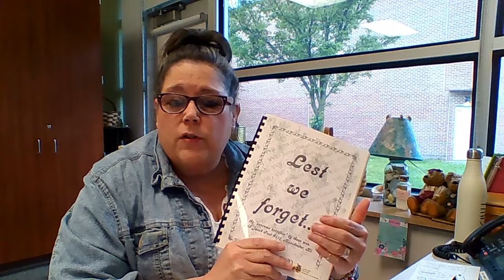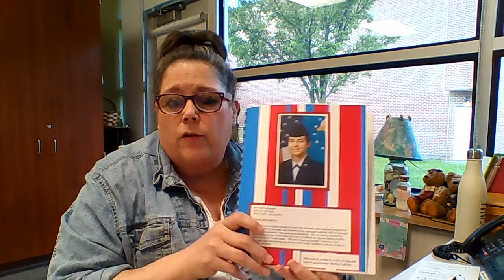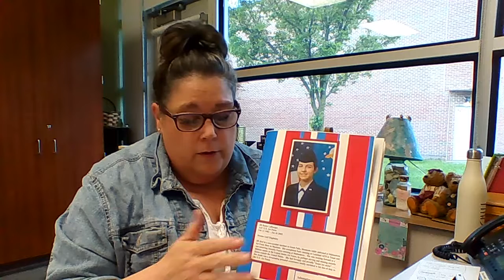Untitled: May 27, 2022 7:39 AM